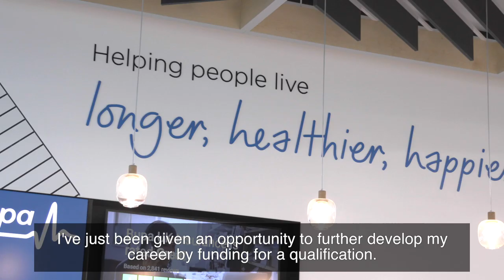Bupa Customer Services | Training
As a Customer Service Adviser at Bupa, you would be taking calls and providing outstanding customer service to a wide variety of callers. Based in our brand new, state-of the art building in Salford Quays we offer an opportunity to develop your career with one of the most respected healthcare businesses in the world. Watch this video to see what excellent training and support you will receive if you join us.